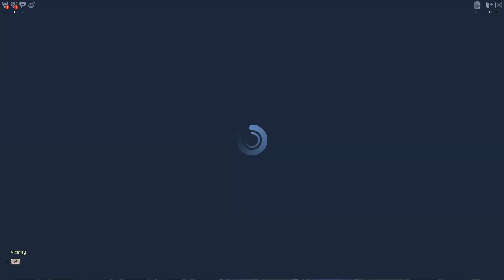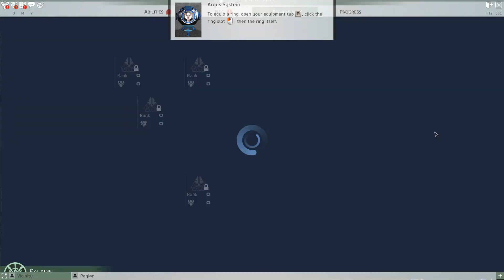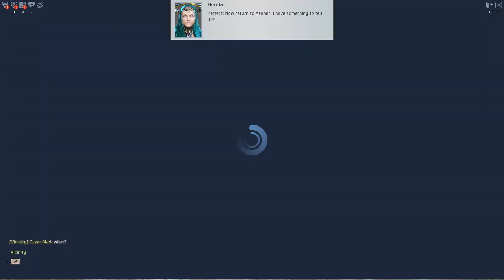Skyforge ~ European Server Beta Gameplay 2